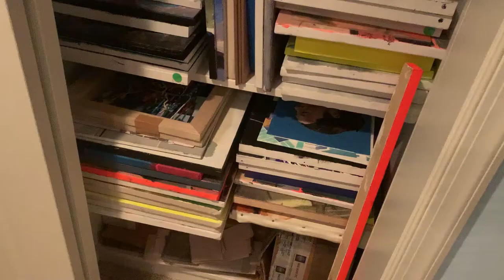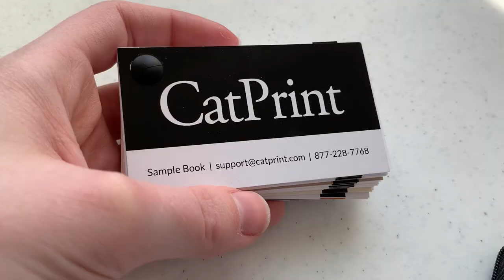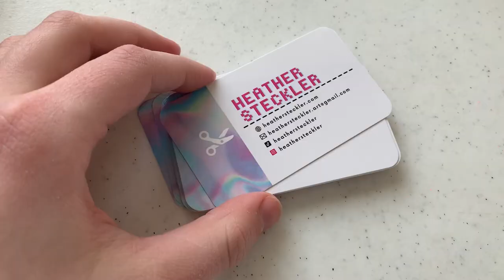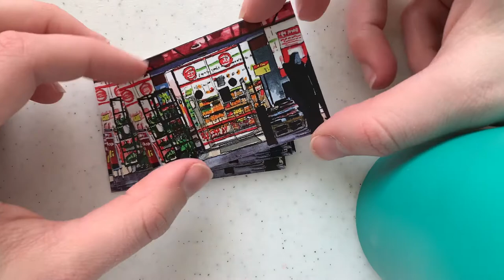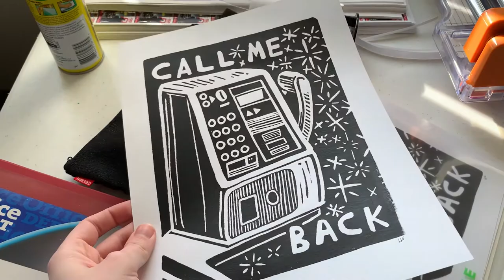SELLING ART ONLINE | how i opened my online art shop during quarantine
everything I haved learned so far from opening my online store to sell my art in 2020 including making prints, websites, taxes, packaging, shipping, marketing, and more! check out my website and shop

00:00 introduction
01:11 why I opened a shop
02:19 choosing artwork
05:50 business registration and taxes
07:29 making a Website
09:37 shipping (from the US)
11:46 packaging
14:18 marketing (social media)